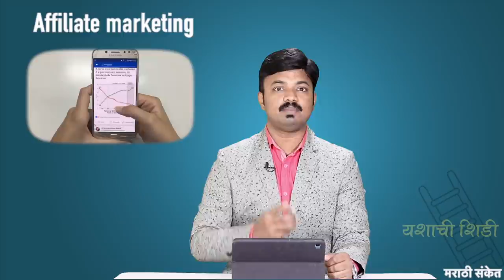श्रीमंत व यशस्वी लोकांचे हेच रहस्य आहे | यशाची शिडी पार्ट 2